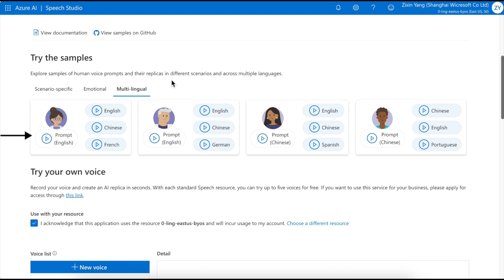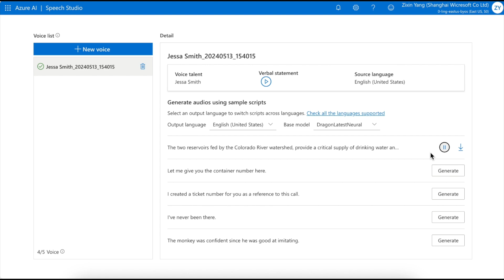Create personalized voices with Azure AI Speech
Introducing personal voice, a new Azure AI Speech feature that is now generally available for eligible customers. Personal voice enables customers to provide personalized voice experience to their copilots through a set of easy-to-use APIs, with a free-trial feature available on Speech Studio.